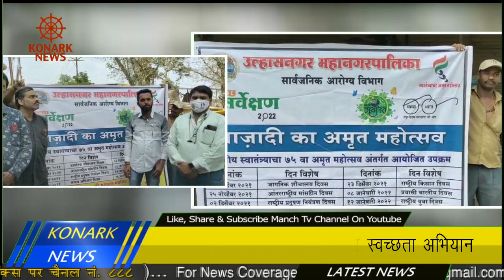साधु वासवानी जयंती पर स्वच्छता अभियान